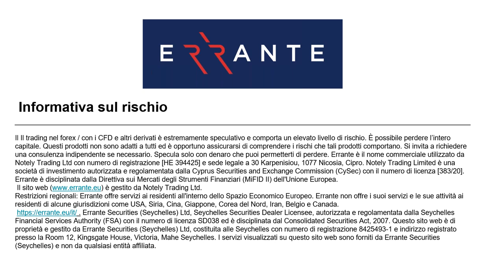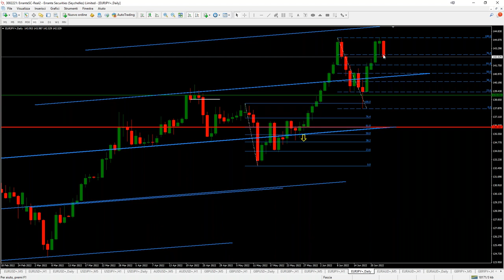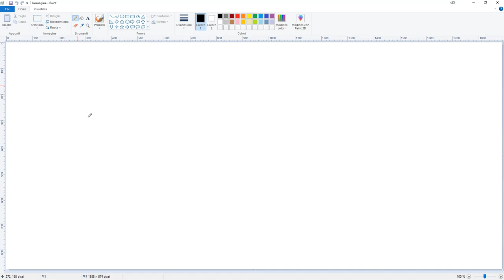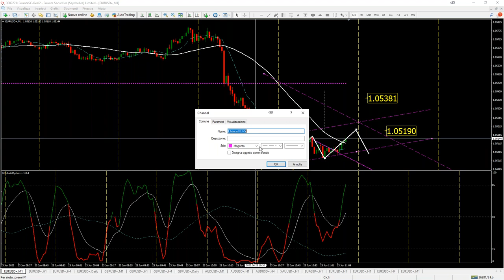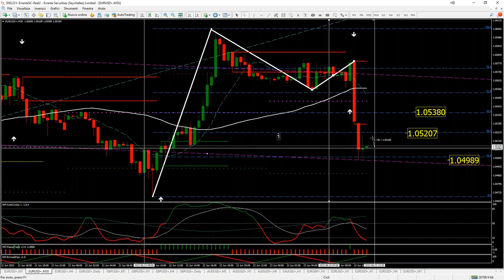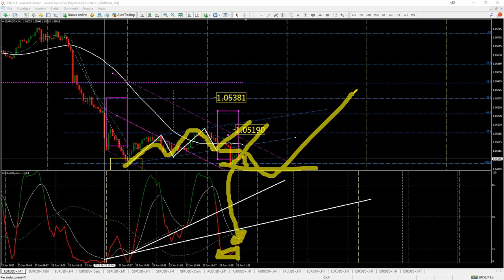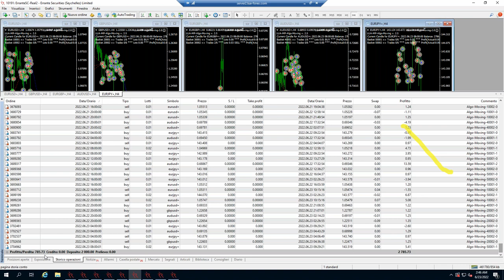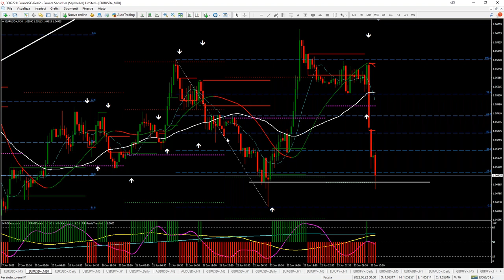Live Trading Session Webinar (Italian)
In this live trading session, we give information on automatic trading and research.  We analyse the week's markets by checking missed and successful chances with the majors, always using real market examples by the speaker Paolo Moliterno.